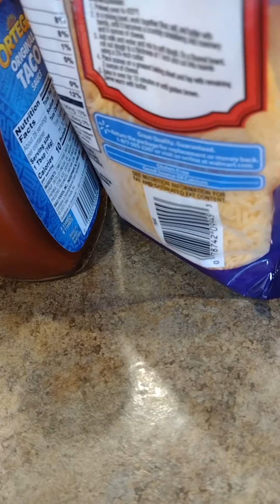Delicious homemade tacos for dinner.